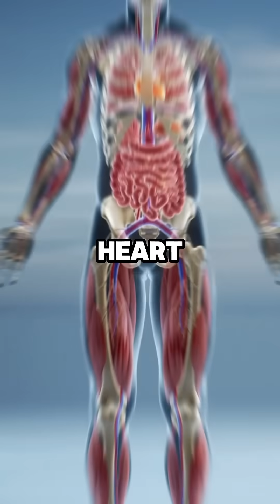What Happens to Your Body If You Drink Coffee Daily?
Drinking coffee every morning? It’s more than just a boost of energy. Discover how daily coffee affects your brain, heart, metabolism, and more — both the good and the bad.